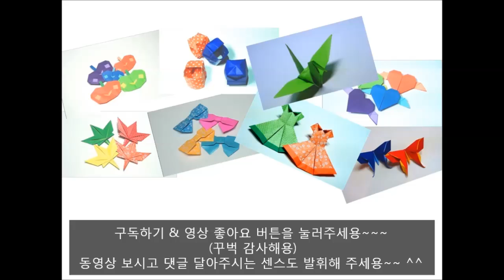[Paper TV] Origami Sofa 소파(쇼파) 종이접기 折り紙 ソファ como hacer un sofá de papel sofá de papel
종이접기 채널 [Paper TV] 소파 접기 동영상입니다.
구독도 많이 신청해 주시고, 동영상 보신후 댓글도 부탁드립니다.
Sofa papie falten / Cách gấp ghế sô pha giấy / Comment faire un canapé en papier  /  hârtie pliere canapea / Cara Membuat Origami sofa / พับกระดาษ  โซฟา / оригами диван / तह कागज सोफ़ा